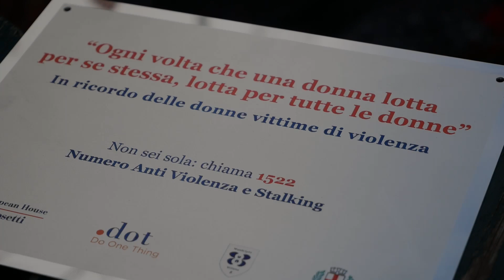Due panchine rosse per l'eliminazione della violenza sulle donne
In occasione della giornata internazionale per l'eliminazione della violenza sulle donne, abbiamo deciso di far sentire anche la nostra voce, attraverso la nostra Associazione nonprofit DOT - Do One Thing.

Alcuni di noi si sono offerti volontari per dipingere due panchine rosse a Milano, una in zona Lotto e una in Piazzale Arduino, come segno di sensibilizzazione alla non violenza sulle donne.

L'iniziativa si è svolta alla presenza di Fabio Galesi, Assessore al Verde Pubblico, Lavori Pubblici, Sicurezza, Casa e Demanio, Piccola Manutenzione Ordinaria, Rapporti con il Consiglio e Personale del Comune di Milano e Paolo Romano, Assessore Mobilità Urbanistica Welfare e salute Ambiente Politiche Giovanili Polo Multizonale.

Sulle panchine verrà apposto il logo DOT, oltre a quello aziendale e quello del Comune.